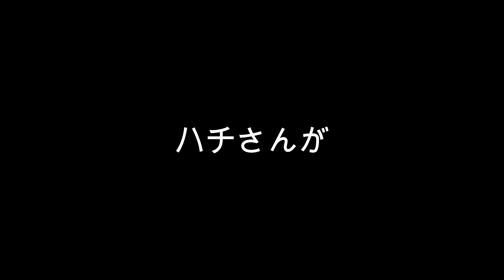20231101 みちばち写真館＋ 再会♯２５ 蜂助け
人助けならぬ

蜂助け・・・

何かいいことあるかしら？